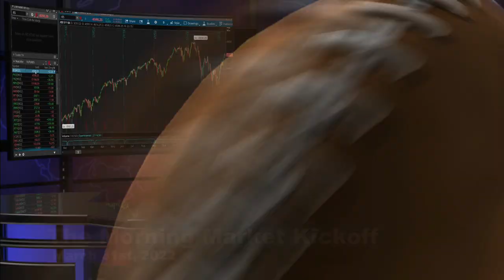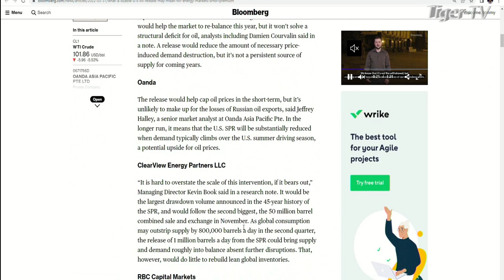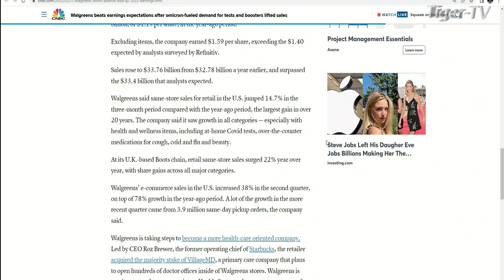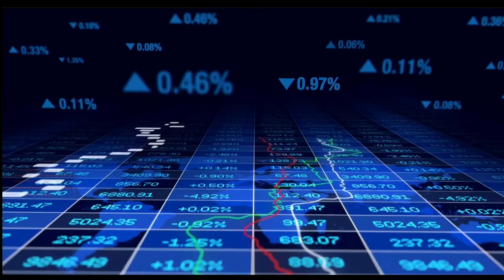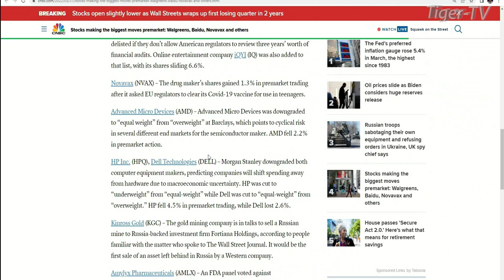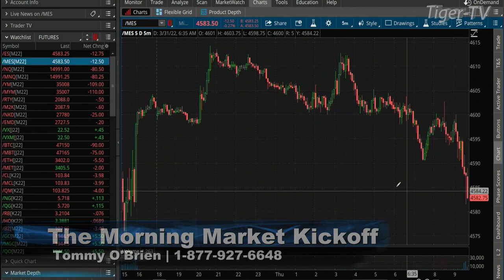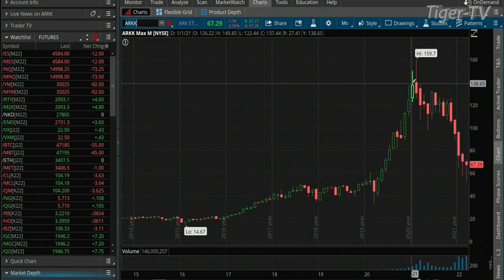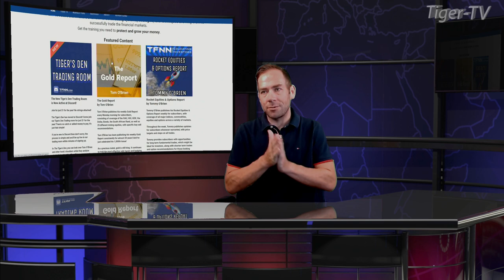March 31st The Morning Market Kickoff with Tommy O'Brien on TFNN - 2022